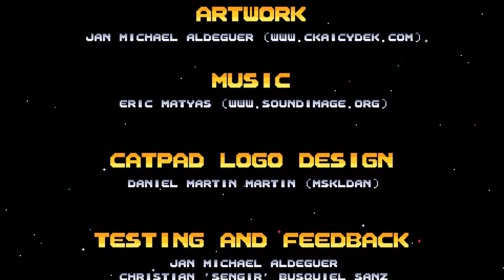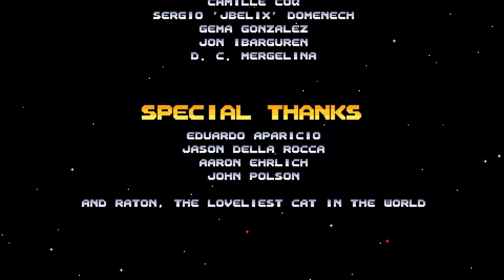Divinoids - Playthrough, Ogmios/Manticore, No commentary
By far the worst character in my opinion.
Lucky I got the buffs for ranged attacks.